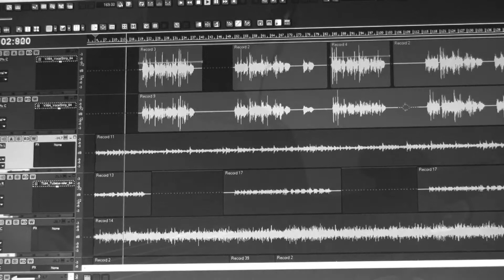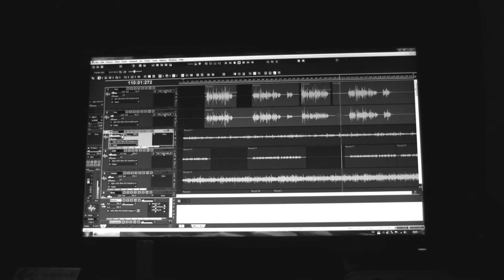Midnight Jam - Heavy Rain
First proper song I've recorded under the name "Midnight Jam".

It's only a draft of the song and I know there's minor things that might sound a bit off, but which I didn't think mattered much for a draft. I realised I haven't posted a video here for a while, so that why I went through the extra work with editing the video. It's also the first proper attempt at syncing lots of different video footage together with a song I've recorded the "hard way". It's rough, but yet I think it came along fairly okay. I was considering to record me playing the drums also, but I never got around to do that.